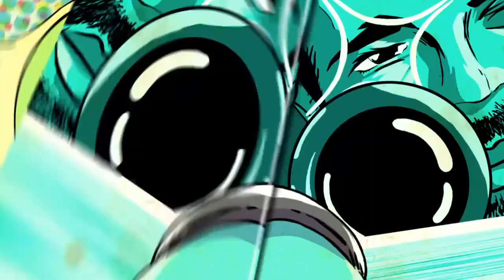Naruto shippuden ultimate ninja storm 4 Minato vs Madara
Cpu vs Cpu mini series the best of Reanimation